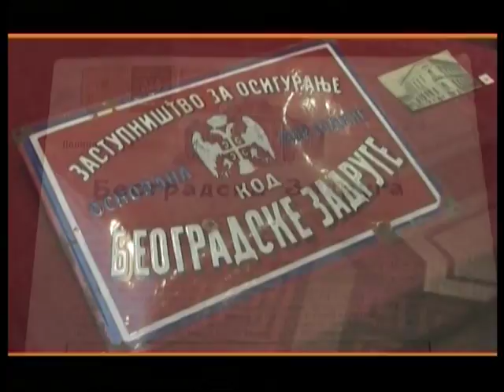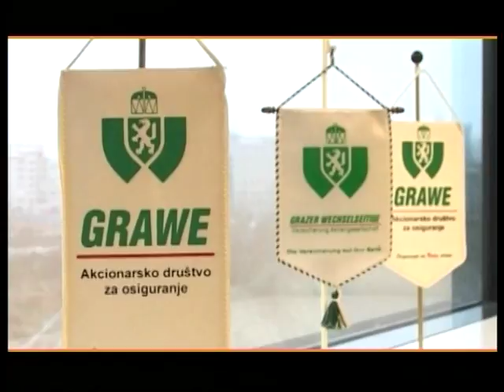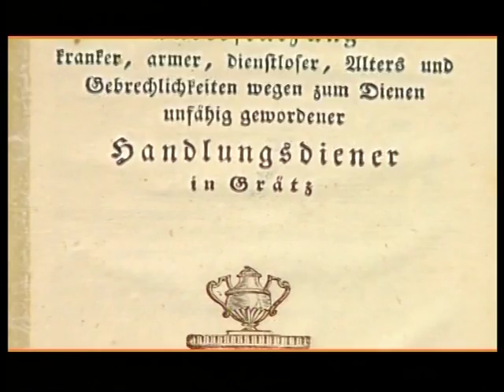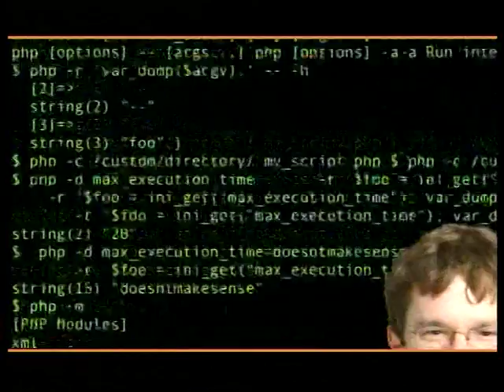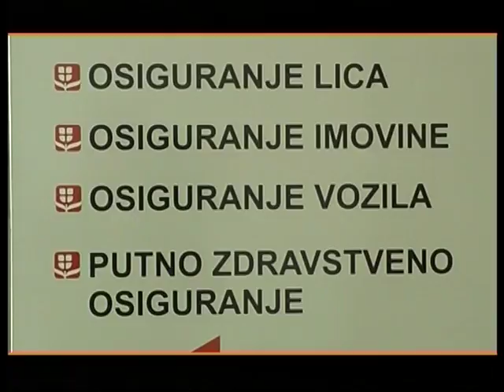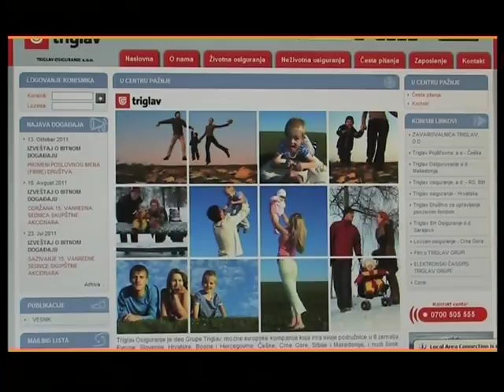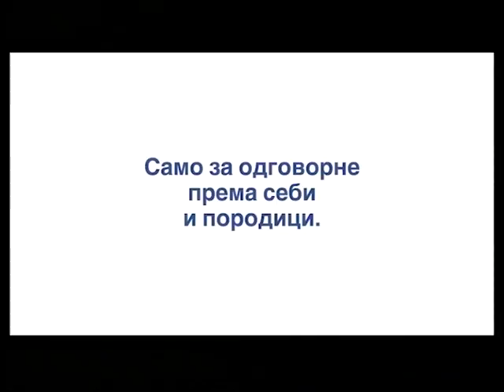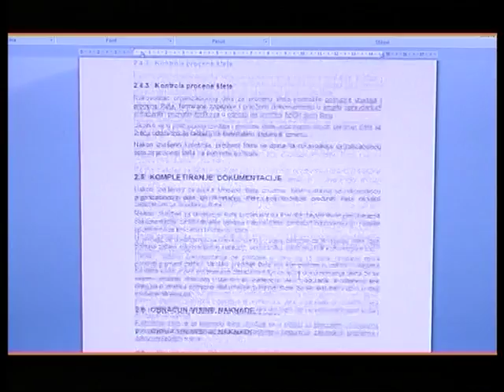MOJA POLISA br. 157 (MP 157)